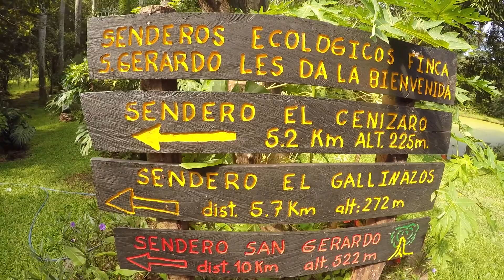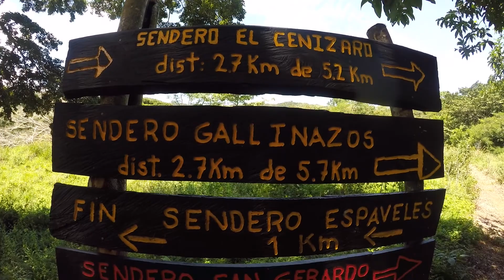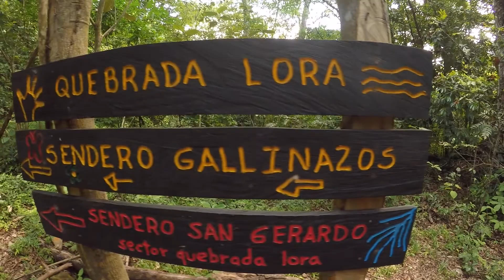Finca Ecológica San Gerardo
la Finca San Gerardo se encuentra ubicada en San Ramón; es un gran proyecto donde se busca encontrar una manera alterna al ganado para subsistir desde hace tres años, por ello es grandioso poder observar como poco a poco los pastizales se van convirtiendo en bosque. Esta visita es realizada en conjunto con un grupo de caminatas excelente, llamado sitios ticos, los invito a que visiten su facebook y vean la variedad de caminatas que ofrecen mes a mes.